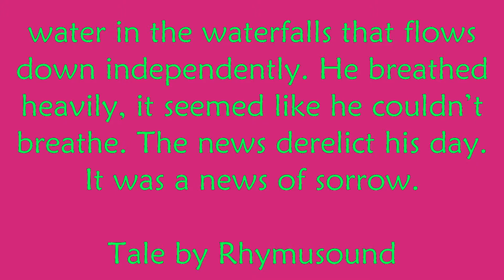News of Sorrow - Kevin Macleod - Tale By Rhymusound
His father passed away. He just received the call from the hospital. He was crying in grief and sorrow, can’t accept the fact that his father just passed away. The tears from his eyes didn’t stop, it’s like the water in the waterfalls that flows down independently. He breathed heavily, it seemed like he couldn’t breathe. The news derelict his day. It was a news of sorrow.
Music:
News of Sorrow, Kevin MacLeod (incompetech.com)
Licensed under Creative Commons: By Attribution 3.0